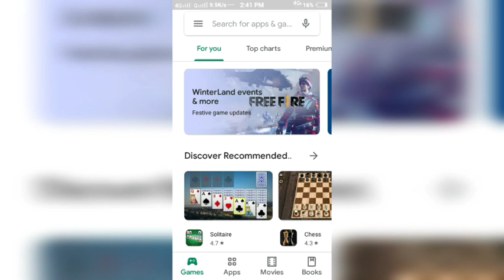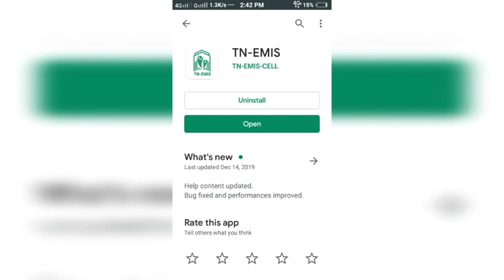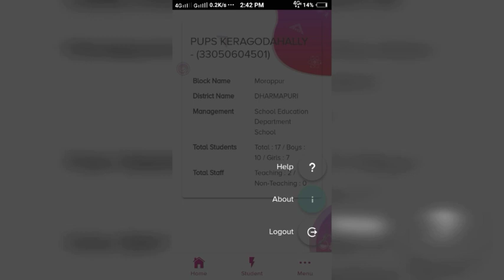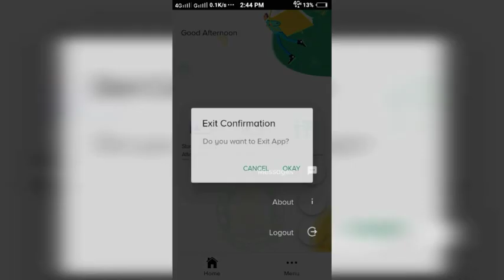TN EMIS NEWVERSION0.0.15 EMISONEAPP - Attendance App - New Version - ( 0.0.15 )